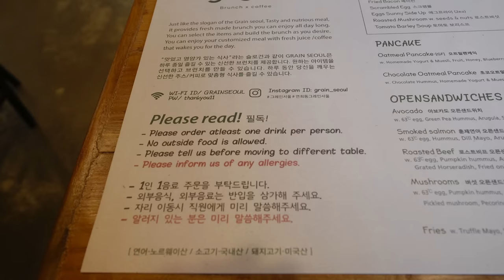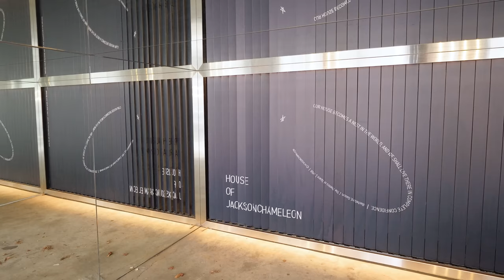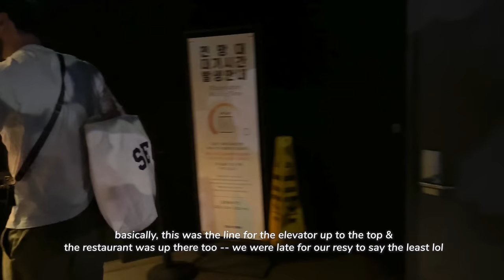☁️ Korea Diaries, Ep. 3 | Cute Cafes, Gyeongbokgung, My Family History, & Namsan Tower | Seoul Vlog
Travel through Seoul with me... one last time (for now) 😉 In this vlog, we eat at one of my favorite local breakfast spots in Yeonnam-dong and rent traditional hanboks to tour the Gyeongbokgung Palace. Along the way, I share the inspiring story of how my grandfather escaped North Korea to come to South Korea. We finish the day with a delicious dinner at Namsan Tower. Come hanggg 💛

Got any questions about our trip? See y'all back in the US.

» intro: 0:00
» breakfast @ grain seoul: 0:20
» exploring yeonnam-dong: 1:51
» gyeongbokgung palace & hanbok clothing: 2:58
» my grandfather's story: 5:24
» exploring bukchon hanok village: 7:17
» fancy din din @ namsan tower: 8:30
» saying goodbye!: 10:07

» a week in nyc vlog | cafe hopping, wandering alone in Brooklyn, and I'm on a billboard!?